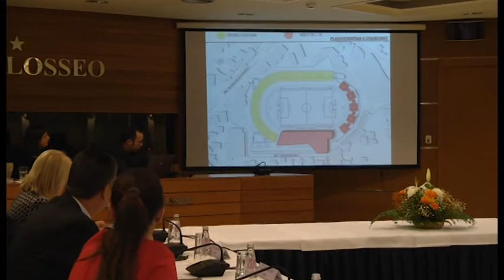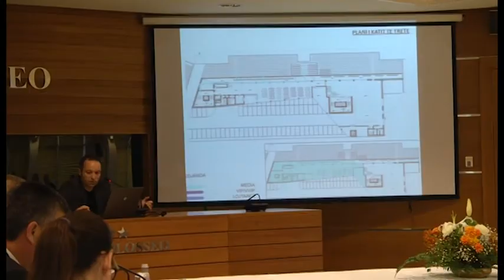Planet e stadiumit